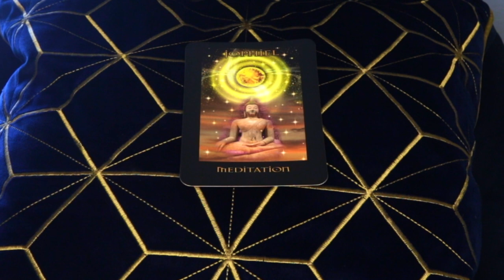Angel Daily Message July 21, 2020